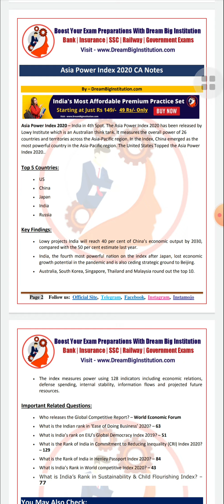ASIA POWER INDEX